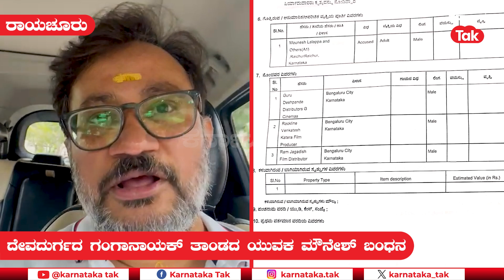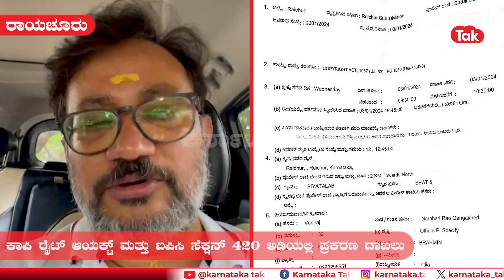Kaatera Piracy | ಕಾಟೇರ ಸಿನಿಮಾಗೆ ಪೈರಸಿ ಕಾಟ - ಲಿಂಕ್ ಮಾರಾಟ ಮಾಡುತ್ತಿದ್ದವರ ಬಂಧನ | Darshan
ಕಾಟೇರ ಸಿನಿಮಾಗೆ ಪೈರಸಿ ಕಾಟ ಶುರುವಾಗಿದೆ. ರಾಯಚೂರಿನಲ್ಲಿ ಪೈರಸಿ ಮಾಡಿ ಲಿಂಕ್ ಮಾರಾಟ ಮಾಡುತ್ತಿದ್ದ ವ್ಯಕ್ತಿಯೊಬ್ಬನನ್ನ ಪೊಲೀಸರು ಬಂಧಿಸಿದ್ದಾರೆ.